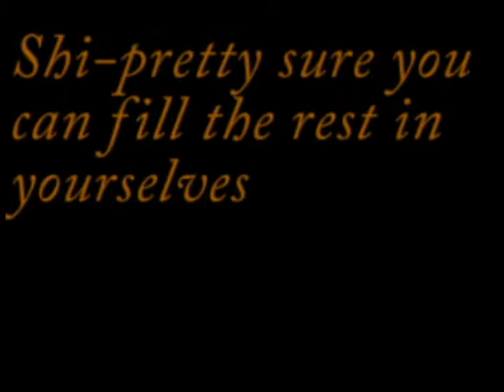Mad Med Talk C - Stomach Ache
Ahh, the tummy hurts. What to do about it? A painful abdomen could have a gastro-intestinal cause. Or cardiac, pulmonary, neurological, psychiatric... The possibilities are endless. This is a video of me talking about it while grabbing my belly right out of the camera's range. Enjoy!